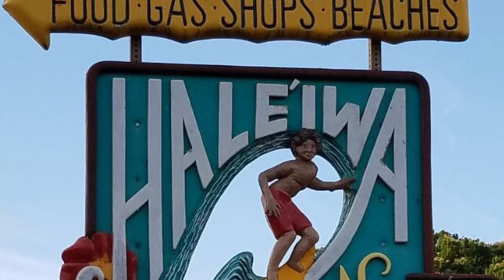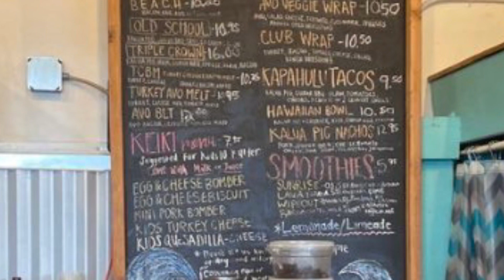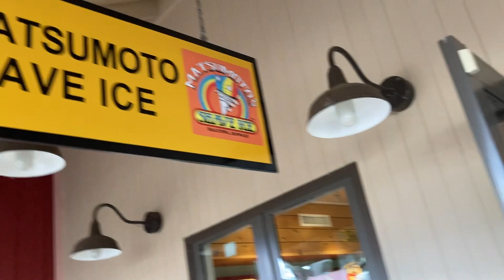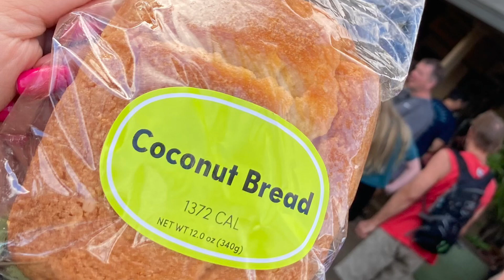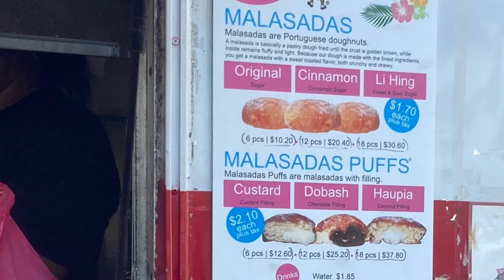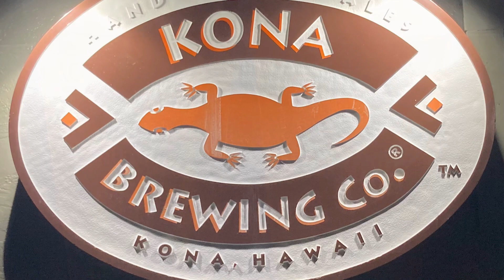Oahu Food Adventures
Come join us as we eat and drink our way around the beautiful island of Oahu!